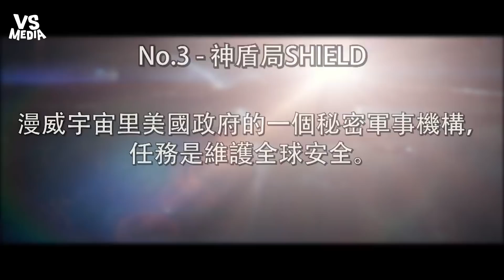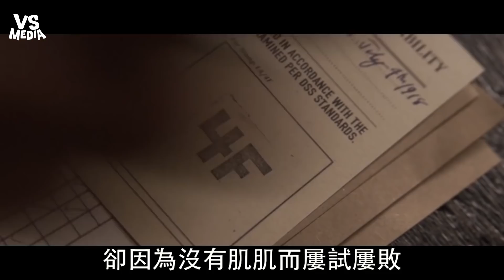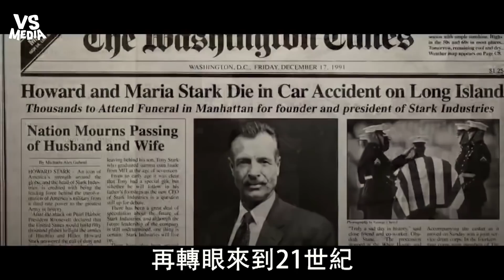15分鐘看完Marvel全系列 4/24無縫接軌復聯4《VS MEDIA》